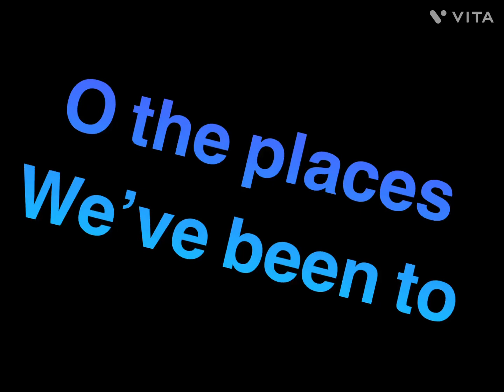O the places we’ve been